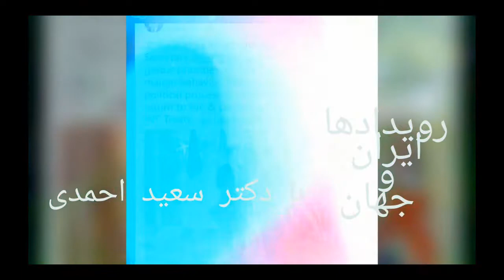فلاکت رژیم و نبودن رهبری کاری از سعید احمدی